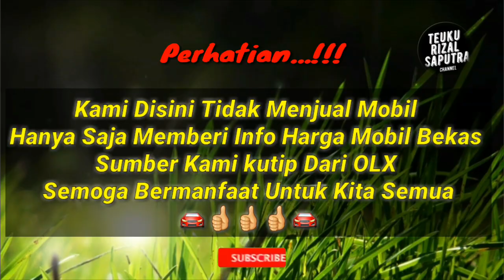Info Harga Mobil Bekas Toyota New Fortuner 2016 - 2019 Mewah dan Elegant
Terima Kasih